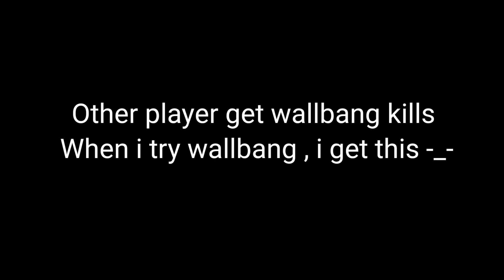Found Codm's Rap God 😂 •Halogen•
Hey Gharwaloo!!
Toh kya haal chal , Halogen is again back!
Hope u all r doing good! ❤️
GAMING :-
All links :-
About me :-
Name :- Prateek Chandak
Age :- 16
Device:- Iphone X
Road to 1k ✨... Help me to reach 1k ... Support if u like my videos...